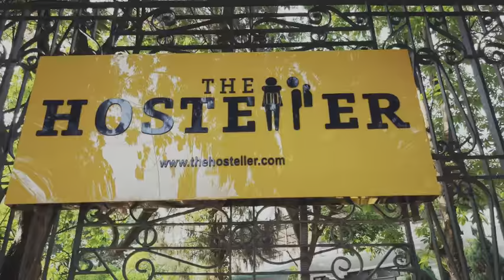Naukuchiatal | The Hosteller Naukuchiatal | Kayaking at Naukuchiatal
Kya he naukuchiatal ki kahani
Naukuchiatal kaha he
Naukuchiatal kese jaye
Naukuchiatal ke 9 kone kise dikhe he